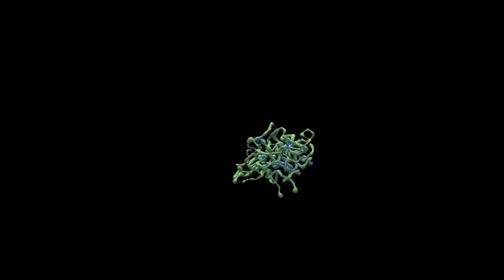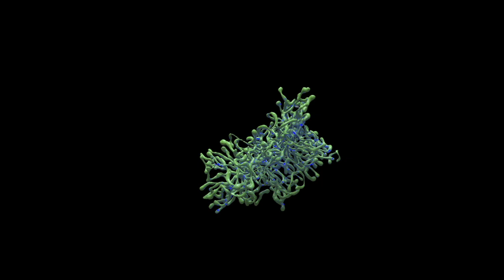Echonomist - Belfast Sun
IV94 - Echonomist - Virtuality EP
Fresh from the silky deepness of “Back to Mine”, his standout contribution to the compilation Dixon Presents Transmoderna, Echonomist now steps to the fore with his debut Innervisions EP, Virtuality.

Inspired by the surrealistic album art of Orbital’s iconic 1994 album Snivilisation–where a God-like figure sits on a holy throne, his face obscured by a virtual reality headset–virtuality is as relevant now as three decades ago, and is charted hire sonically with compelling soundscapes of inner and outer worlds.